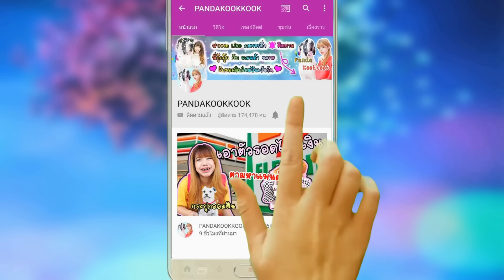บินโดรน จับภาพ ปอปหมา อาละวาด ไล่กินเด็ก ชุดนักเรียน!